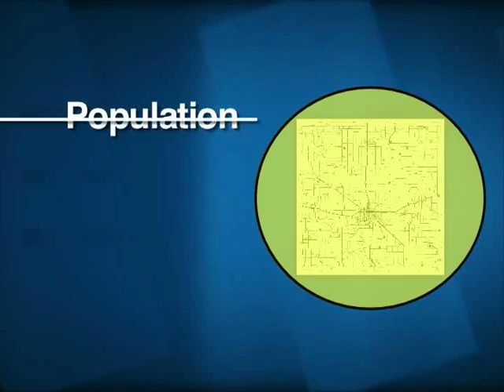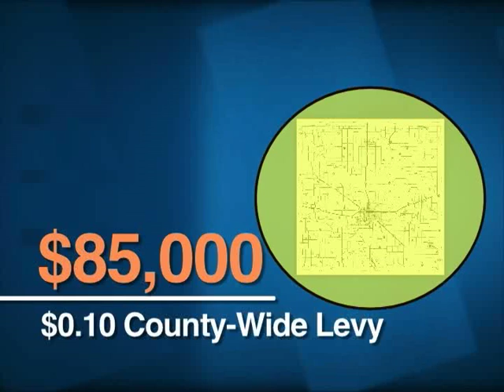Emergency Management Proposes Property Tax Change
Top story from the CRI Weekly News for November 18, 2011